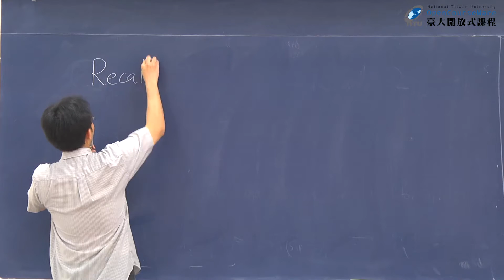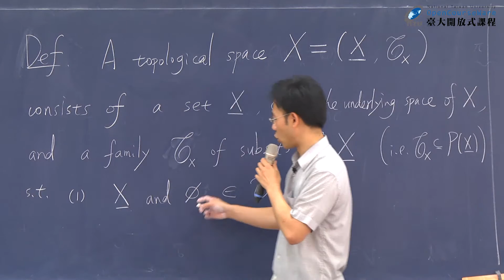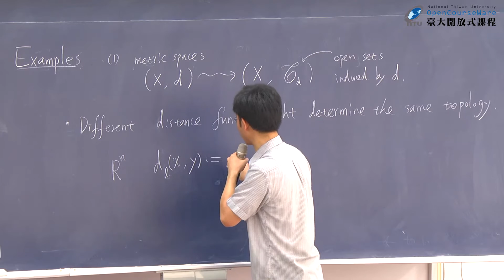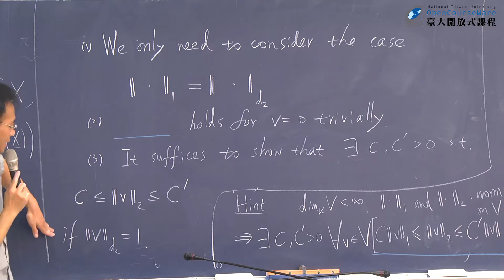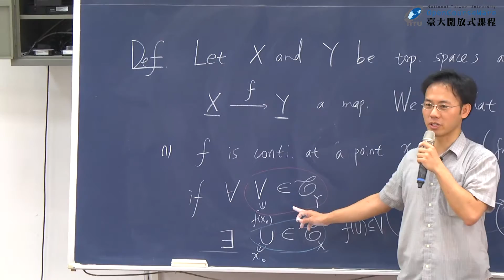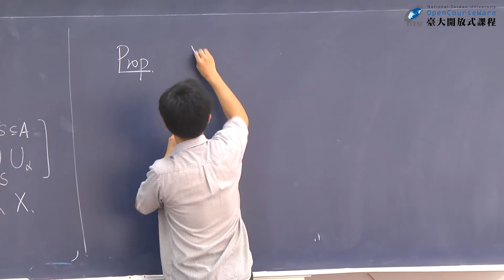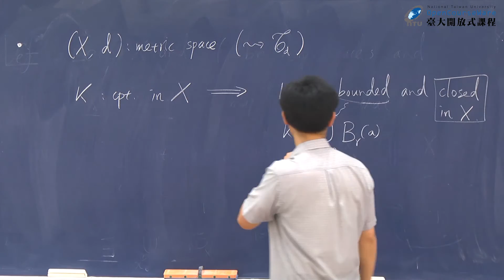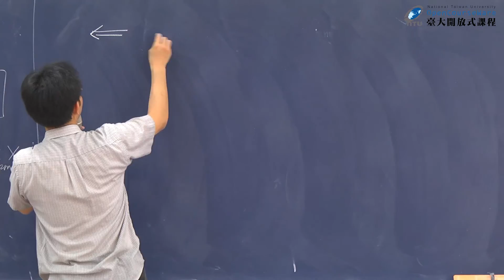分析一：【點集拓樸簡介1】拓樸空間與映射連續性的觀念；緊緻性